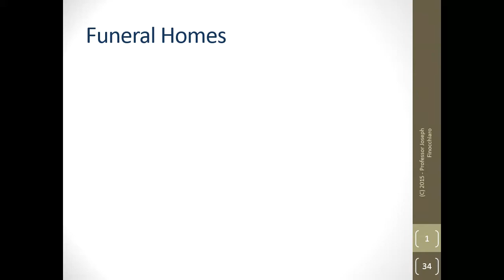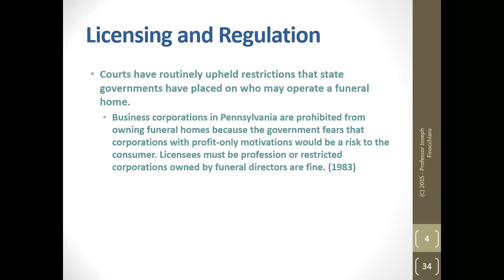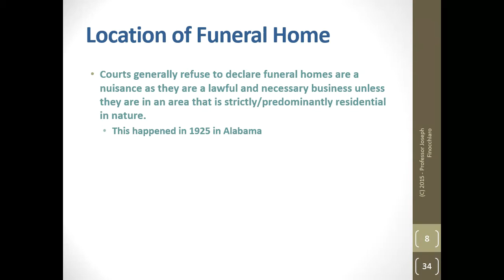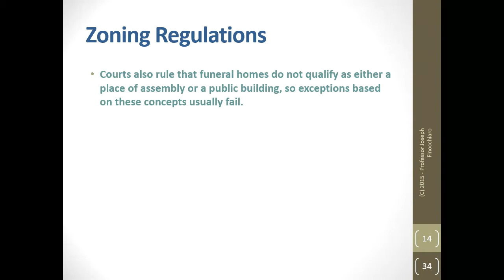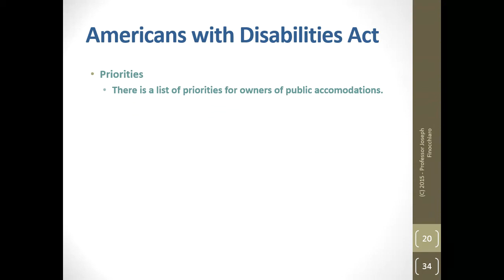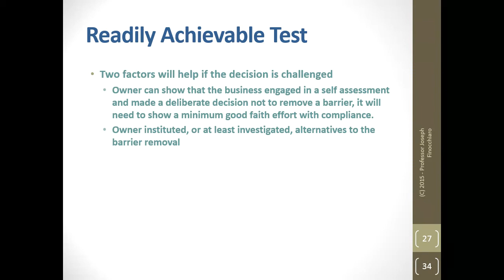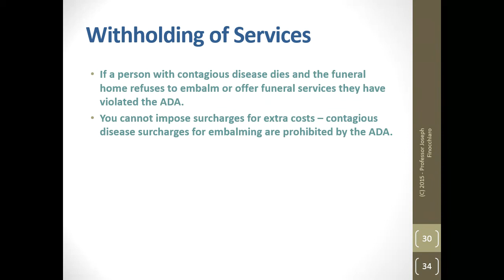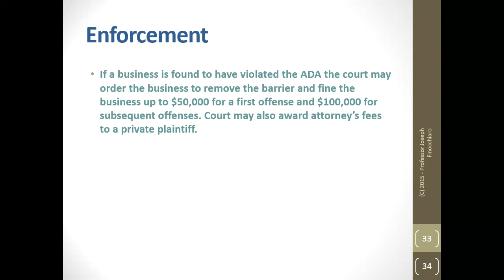Funeral Law - Gilligan Text - Chapter 09 - Funeral Homes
Taken from Gilligan's book "Mortuary Law".